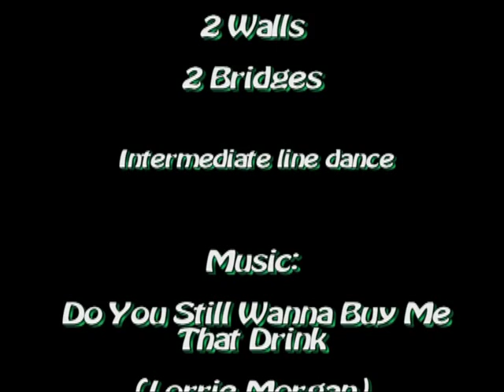BROTHERHOOD - Country & Line Dance - Instructional Video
Coreografia:  Adriano Castagnoli
2 walls
96 counts - Line dance
2 bridges
Música: Do You Still Wanna Buy Me That Drink (Lorrie Morgan CD: Show Me How)
Instructora: Mercè Orriols "Nashmerville" -- Nov.2011
Ball a Vivaldi